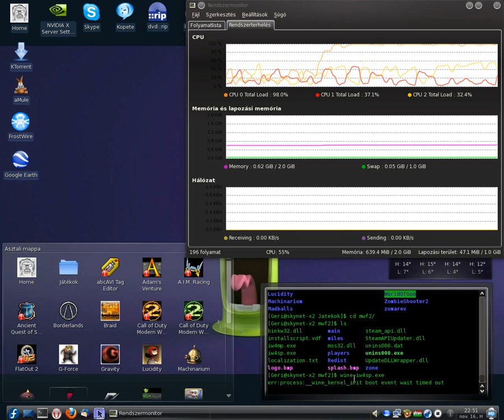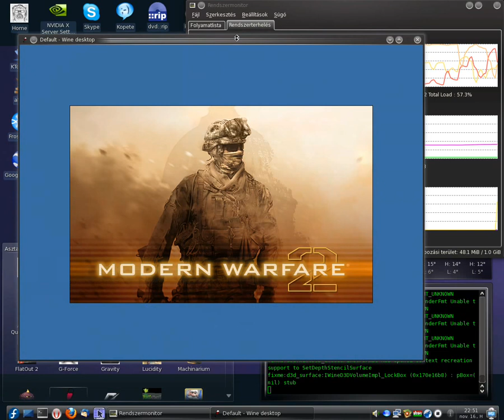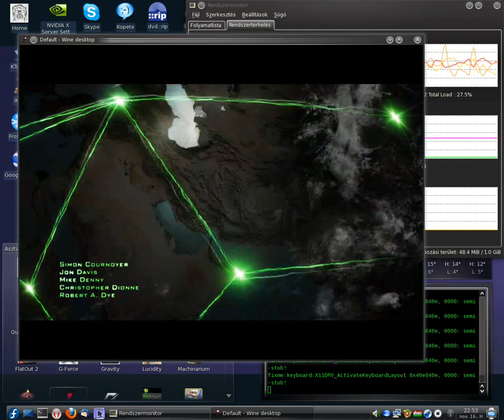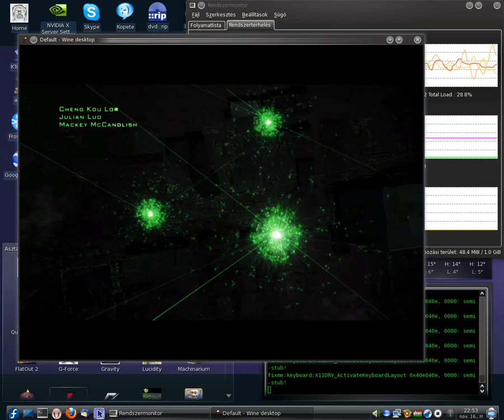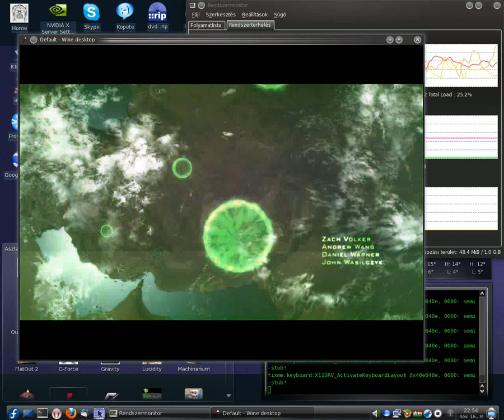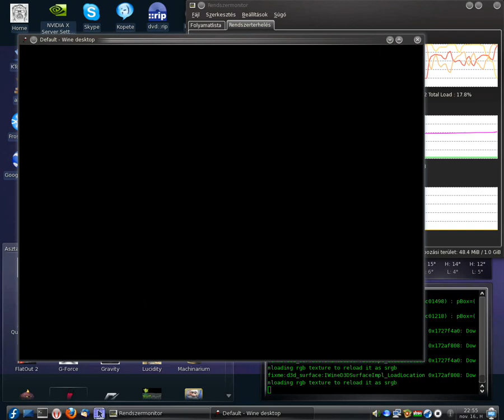Wine Call of Duty 4 Modern Warfare 2 Part1 Fedora 11 Linux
COD4 Modern Warfare 2 linux rendszeren
wine 1.1.33
KDE 4.3.2